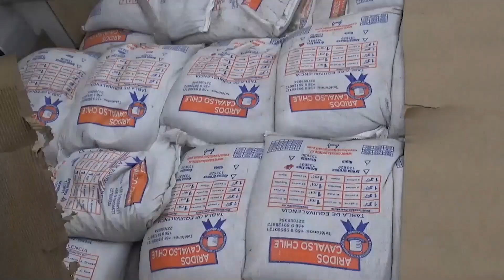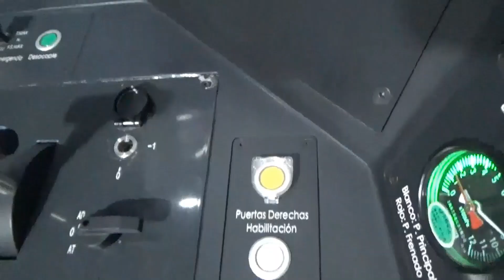Primera prueba dinámica tren Victoria-Temuco